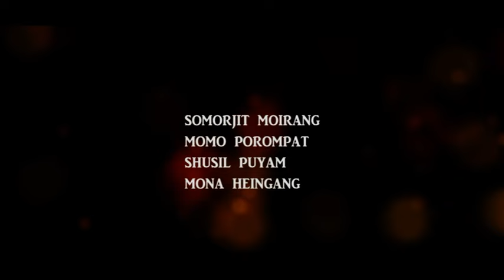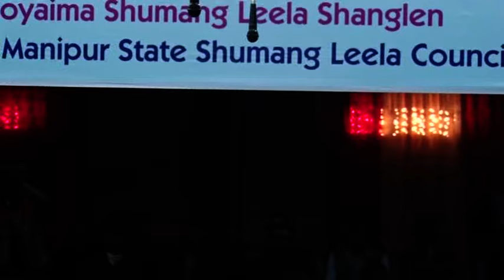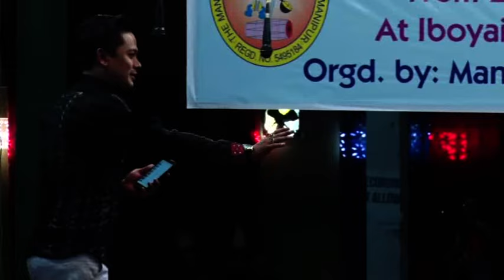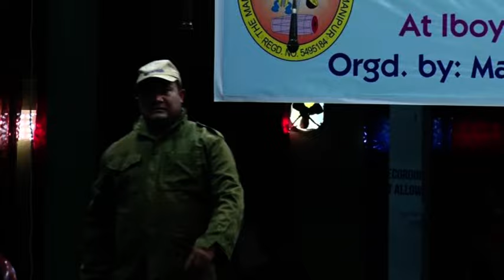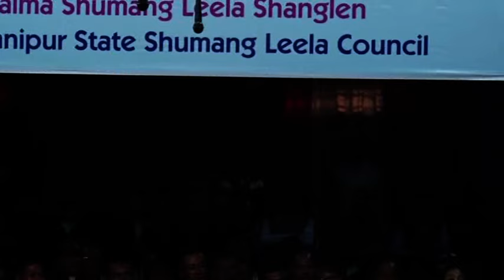Pizza 3 Part 1 (Ahanba Saruk) // Nongin Shumang Leela Artiste Association Production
Nongin Shumang Leela Artiste Association Production